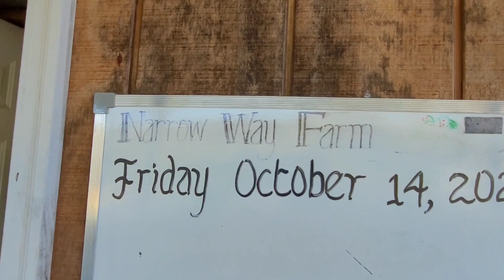This Brother is Hook up lot of Natural Food .